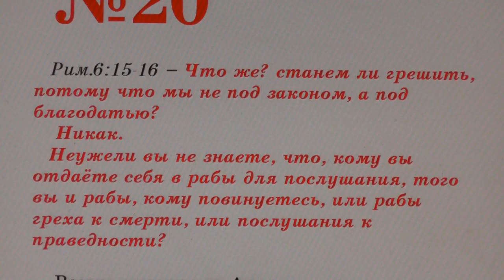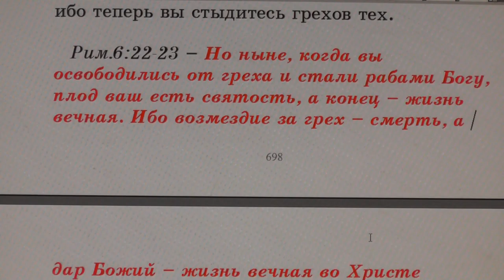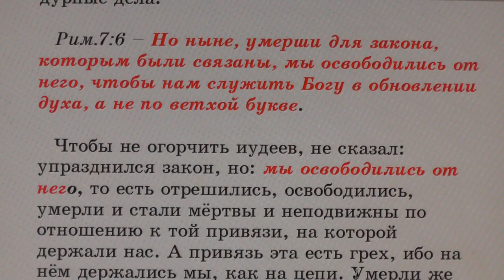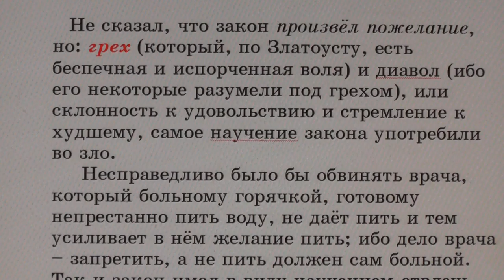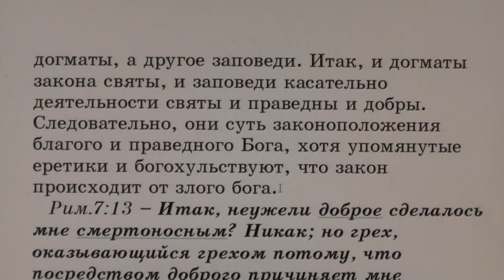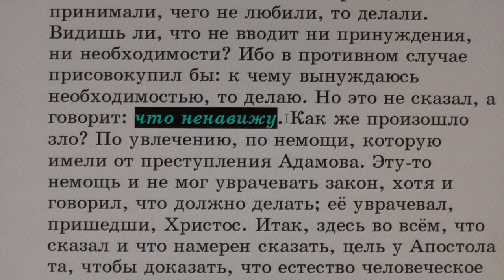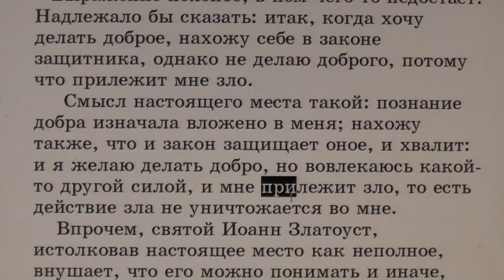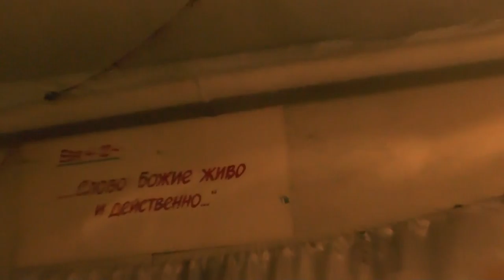№20. Рим. 6:15. С толкованием блаженного Феофилакта и комментариями